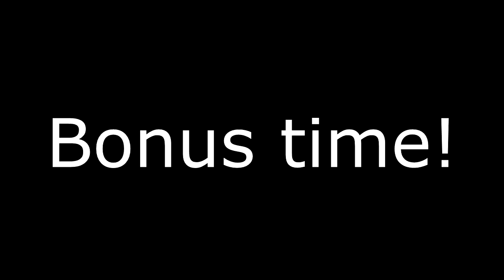Let's Play Final Fantasy VIII Remastered Part 6 - I Dreamt I Was a Moron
Taking the train to Timber and (forcefully) napping along the way. We get a look at some odd soldiers and some interesting dynamics going on. Also, who puts a magazine in a sewer!?

This LP is being done on the PS4 version of the game. RIP Chocobo World.